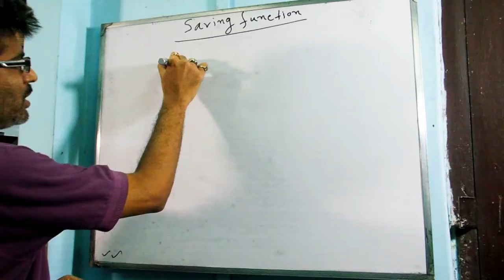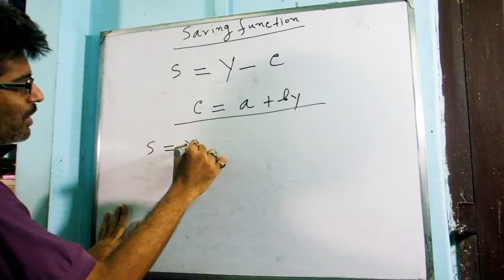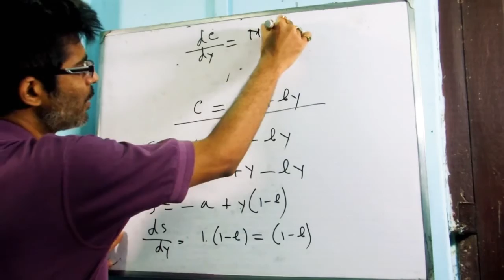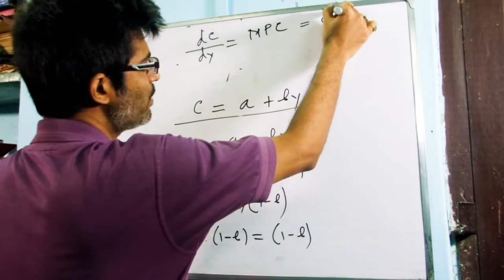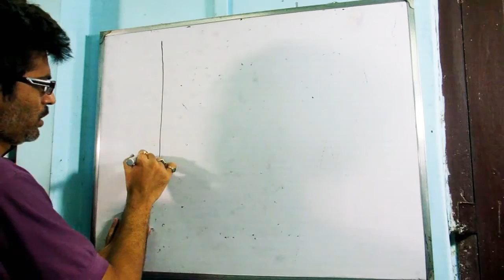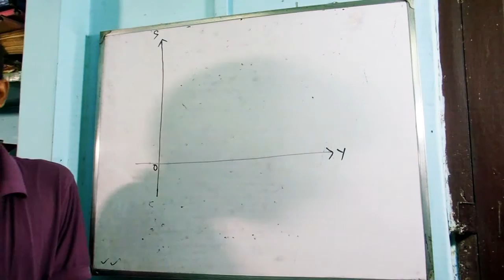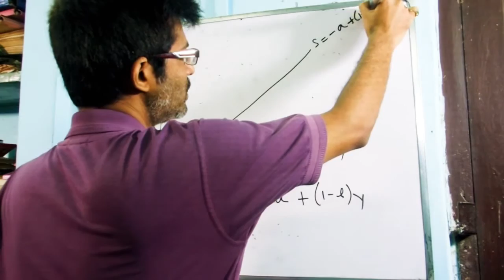SKM MODEL CLASS 2 | ECONOMICS | MBA, BBA TUITION | SHYAMBAZAR | CALL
ELEVATOR coaches MBA, BBA, MCA, BCA, MSC(IT), B. TECH(ALL) SEMESTER paper tuition with.
Also we provide coaching for class 9 to class 12 school students of all board in kokata. For school students of class 9 to class 12 we provide tuition for SCIENCE GROUP, ECONOMICS, STATISTICS, COMPUTER SCIENCE & COMPUTER APPLICATION.
We also provide PROFESSIONAL CERTIFICATE COURSES of IT & COMPUTER SC. such as ADVANCED EXCEL, C, C++, JAVA, J2EE, RDBMS, SQL, LINUX, UNIX, PYTHON, HTML, JAVA SCRIPT, VIDEO EDITING, MS OFFICE. AT CHEAP COURSE FEES RATE

We also provide TRAINING FOR COMPETITATIVE EXAM Such as CAT, MAT, SNAP, XAT, BANK, PO.

WE ALSO HAVE PLACEMENT DIVISION PROVIDES FREE OF COST MANPOWER TO VARIOUS COMPANIES IN KOLKATA EXCEPT SALES JOB & BPO SECTOR JOB.